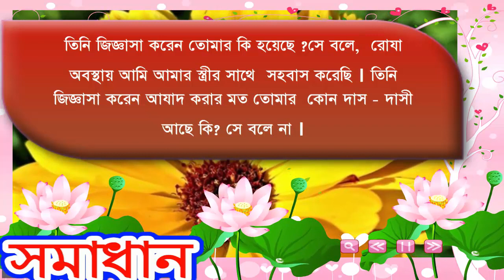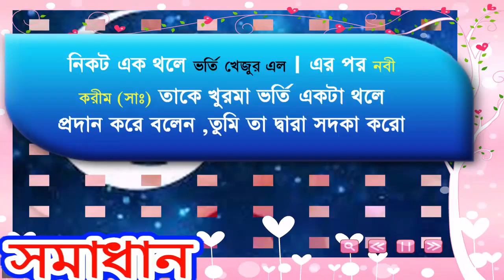রোযা অবস্থায় স্ত্রী সহবাস করলে কি হয় || রোযা অবস্থায় স্ত্রী সহবাসের হুকুম ।। সমাধান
If you like this video, spread this. Love you all for the shares and support !!

 video lenth: 1:45
video Editor : Sourav Sorkar
Video Voice : Sourav Sorkar
Video Publisher: Somadhan
Video Ctagory: Educational : Islamic video